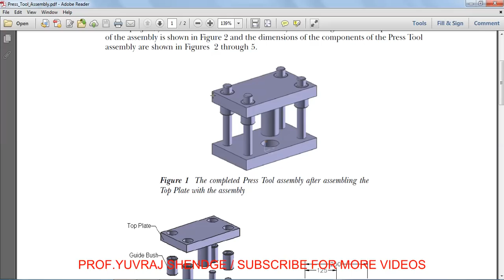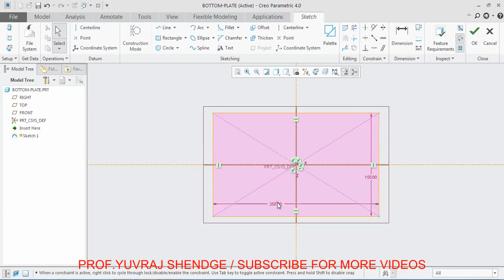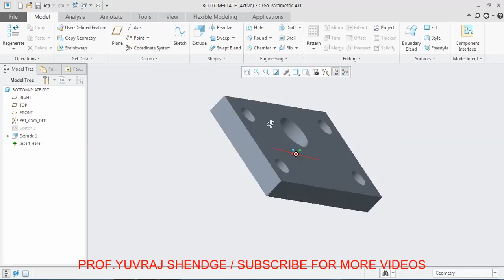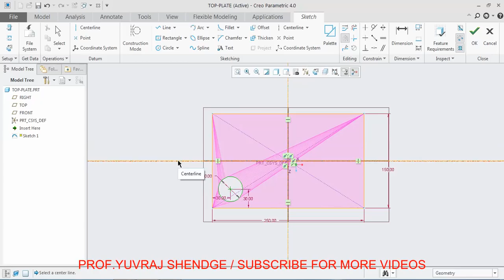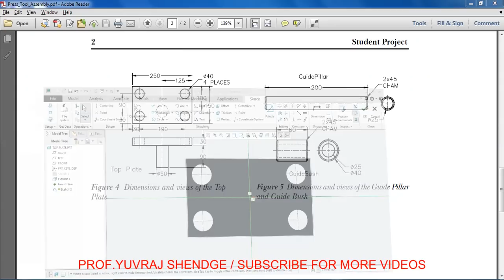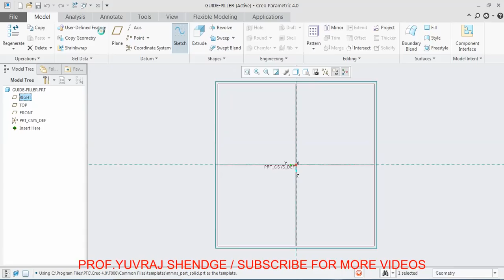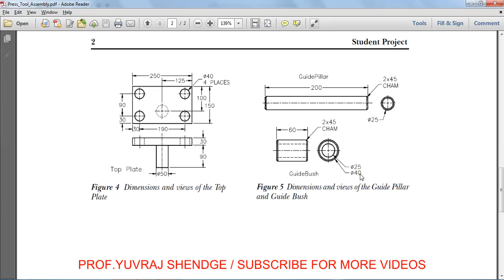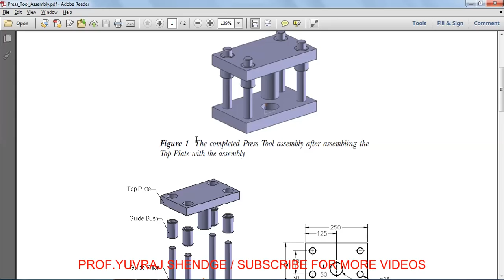PARTS OF PRESS TOOL ASSEMBLY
PARTS OF PRESS TOOL ASSEMBLY IN CREO